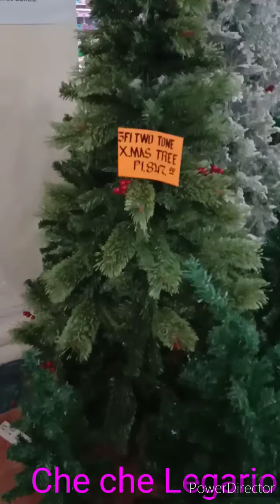Christmas Decors&Christmas Tree